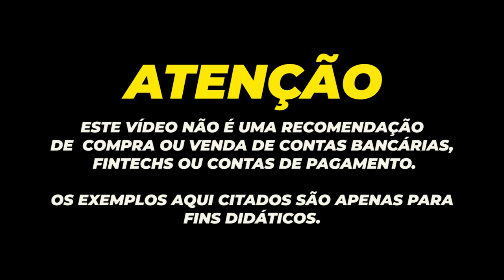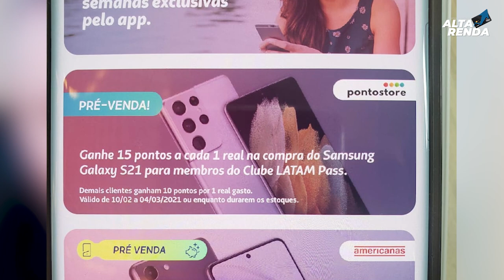💳PROMOÇÃO LATAM + SAMSUNG S21,A CADA R$1,00 GASTO VOCÊ PODE GANHAR ATÉ 15 PONTOS, E BÔNUS AINDA.